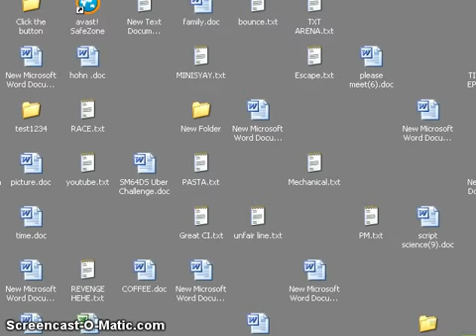Mario Party: 1 - Part 43